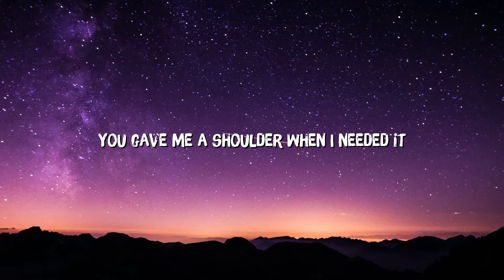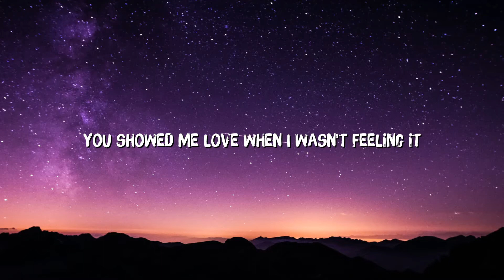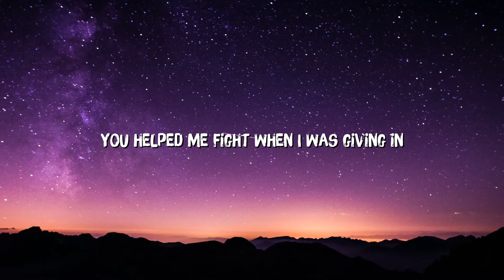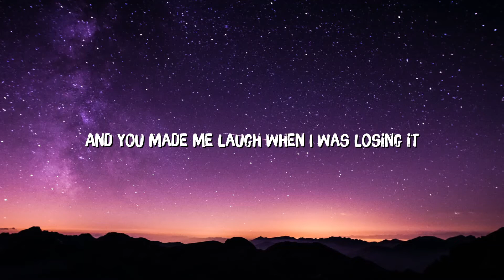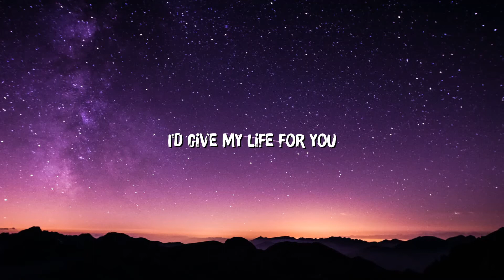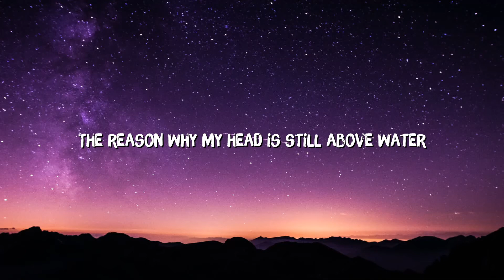Kina - get you the moon (Lyrics) ft. Snow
[Bridge]
You are